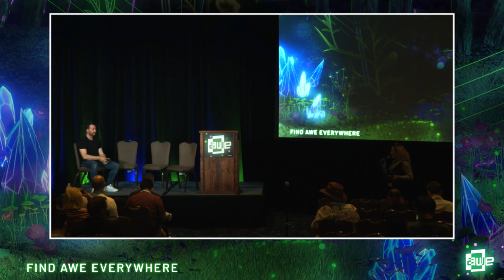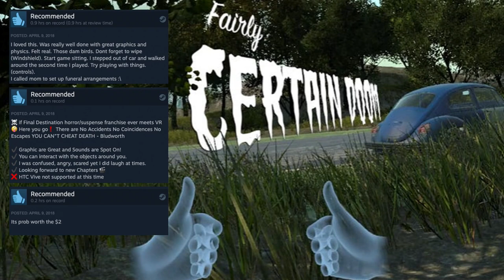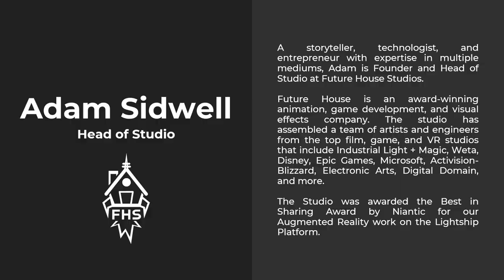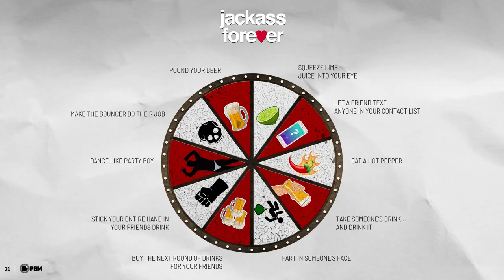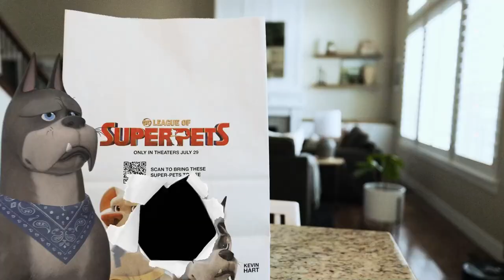Pets, Monsters, Wizards, Oh My! Interactive AR Use Cases in 8th Wall and Lightship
Experts in WebAR discuss successful marketing and interactive use cases with some of the top brands/IPs. Adam Sidwell: Founder at Future House Studios Joe Gabriel: Developer Relations Lead at Niantic Jason Steinberg: Managing Partner at Pretty Big Monster Sharon Seitz: Head of Product at Trigger Global.

Speakers:
Adam Sidwell
Lani Bertino
Jason Steinberg
Joe Gabriel